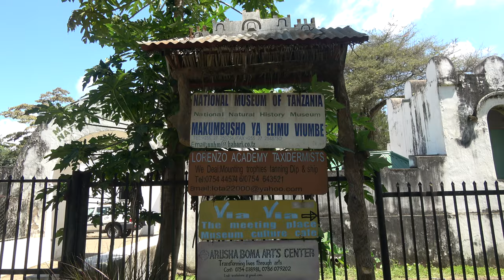Former German Military Outpost now Boma Natural History Museum - Tanzania Tour Nov 2020 Journey